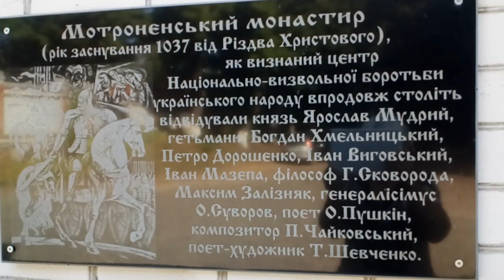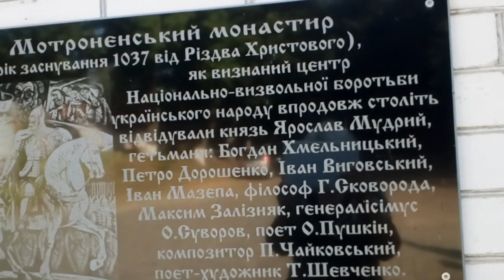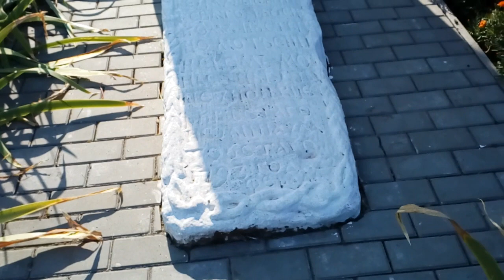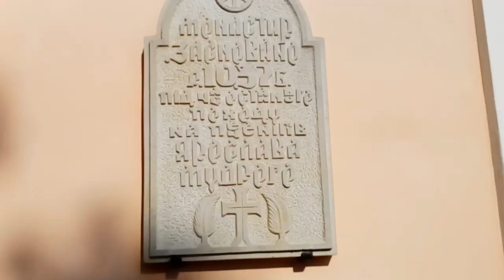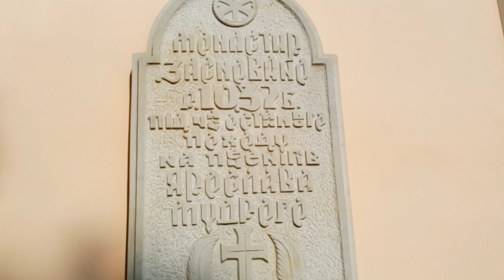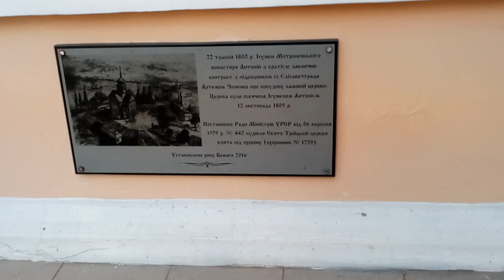Мотренинский монастырь. Холодный Яр. Поездка на Родину . Август 2019.